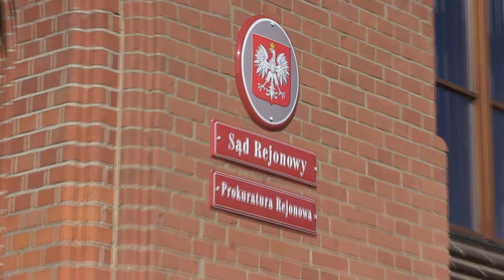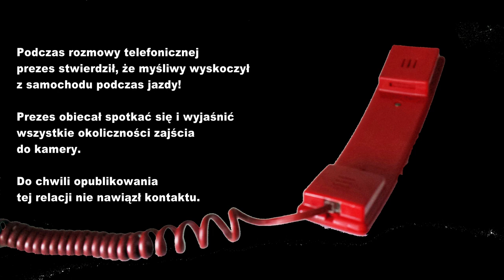Myśliwski życiorys epizod 2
Koleżeństwo to jeden z czynników jaki ma integrować środowisko myśliwych. Okazuje się jednak, że zasady koleżeństwa inaczej określane są dla „maluczkich” a inaczej dla władzy i osób wpływowych. Obserwacja postępowań przed sądami łowieckimi wskazuje, że innego rodzaju kryteria stosuje się do tzw. działaczy a innego do szarych myśliwych nawet, gdy ich dotychczasowa nienaganna postawa a i sam fakt wątpliwości co do opartego na preparowanych dowodach oskarżenia powinien poważnie zastanowić serwujących „wyroki”.
Przykłady takich działań przedstawiliśmy wiele a ostatnio o działaniach na terenie ZO w Koszalinie w sprawie członka ORŁ i prezesa KŁ „Słonka” w Grzmiącej

Bywają także przypadki, gdzie wymierzanie „sprawiedliwości” przybiera wręcz nieoczekiwane kształty jak choćby w poniższym przykładzie w którym osoba wydająca się szczególnie predysponowaną do przestrzegania zasad choćby z racji pełnienia wcześniej funkcji starosty a aktualnie sekretarza gminy i prezesa koła łowieckiego.
Z jakich powodów doszło do dość nietypowego zakończenia zabawy myśliwskiej wyjaśnia prokuratura.
Poniżej przedstawiamy kolejny epizod z myśliwskiego życiorysu: